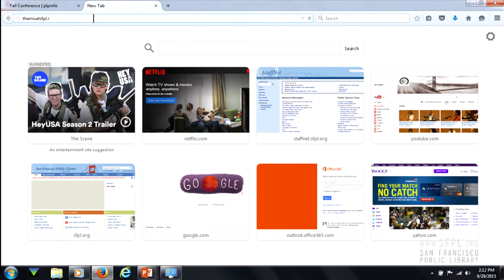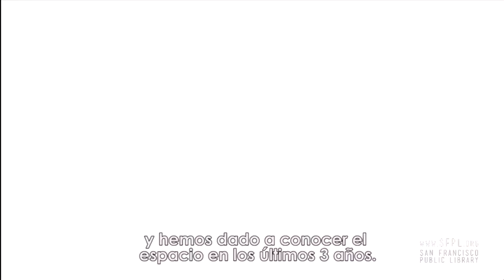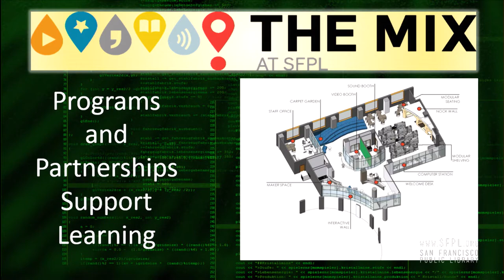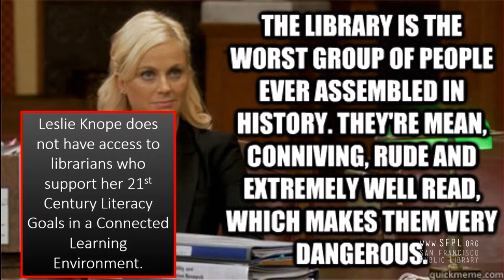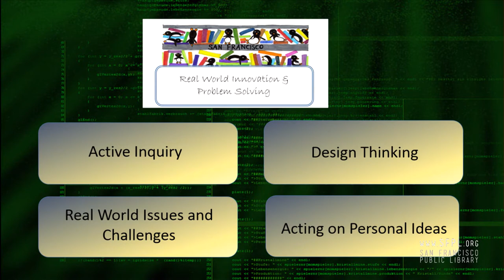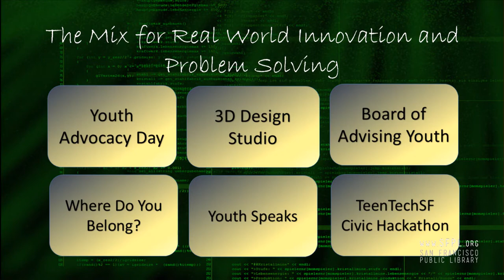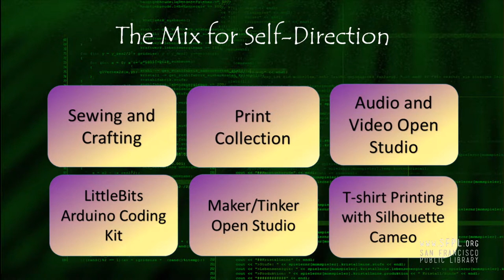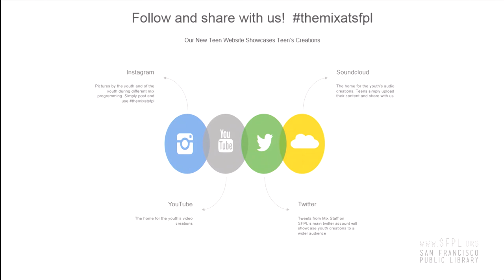Catherine Cormier at Future of Libraries 11